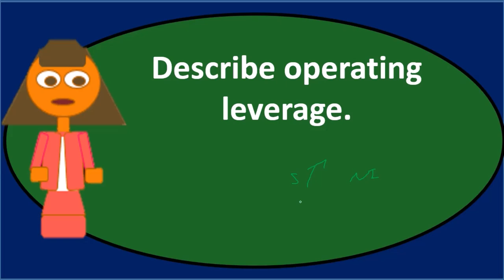Pregunta de debate 5 CVP - Contabilidad Gerencial